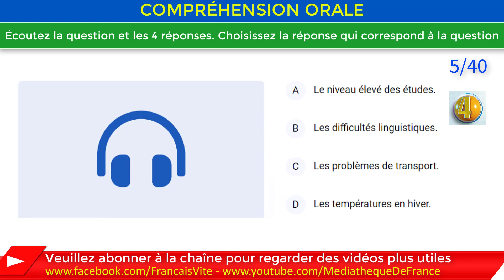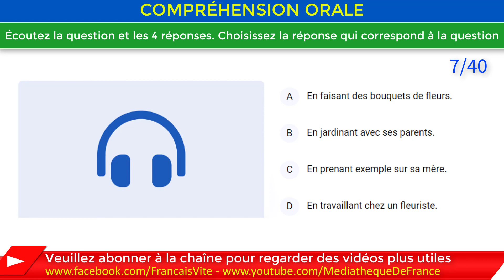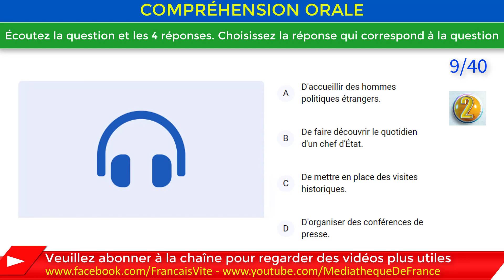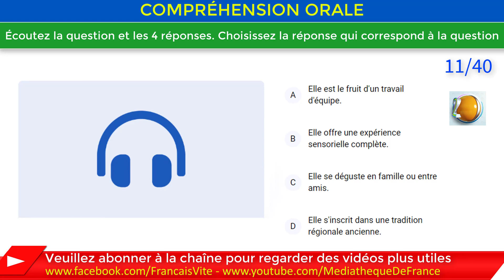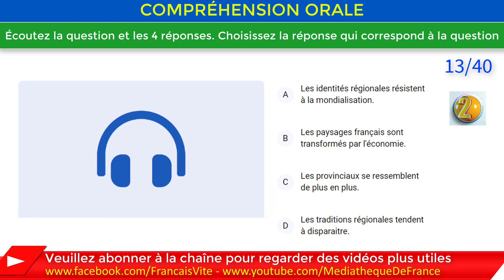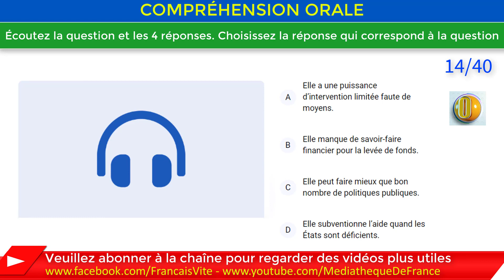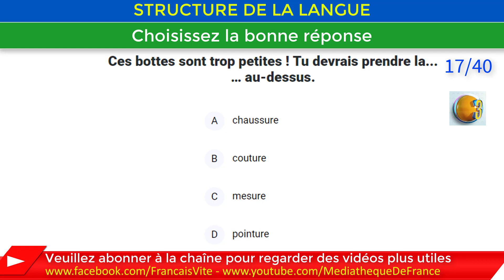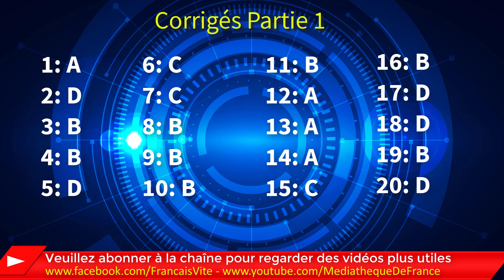Test TCF, Test d'entraînement au TCF, Réussir TCF Numéro 10 - Partie 1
👍 Les clés pour comprendre le monde en français
📋 Entraînez-vous dans les conditions d'examen au Test de Connaissance du Français avec Médiathèque de France et France Éducation international. Des séries de questions pour vous entraîner à l'épreuve de compréhension orale, du niveau A1, A2, B1, B2 au niveau C1, C2 : compréhension du français parlé dans des situations de la vie quotidienne et professionnelle, telle qu’on peut l’entendre dans un pays francophone.